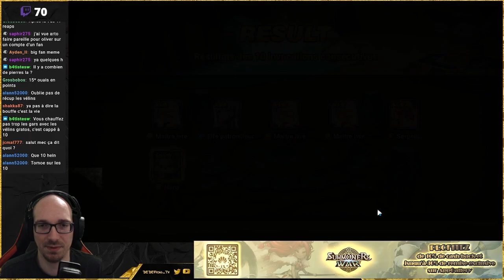15K STONES POUR TOMOE ! C'est le drame. Summon Session Summoners War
Yo la STREET

Bon visionnage et à bientôt la STREET !!!